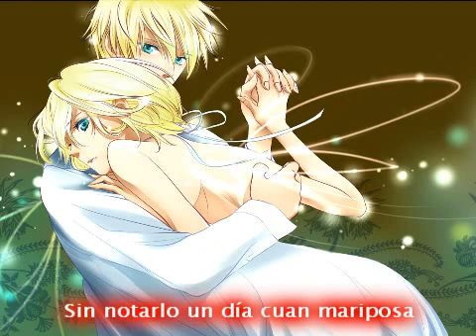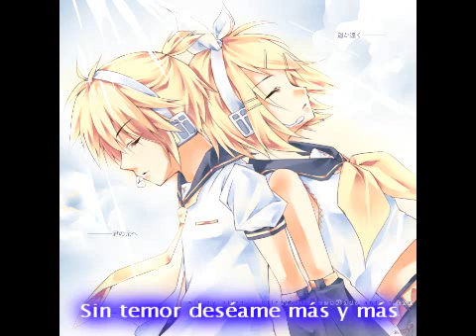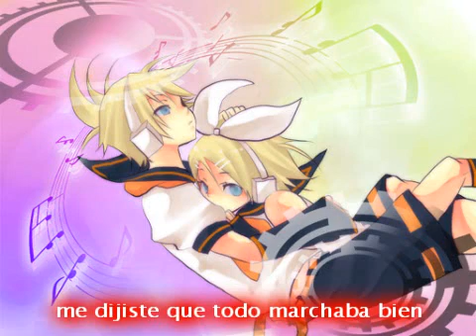Rin & Len Kagamine ~Magnet~ Fandub Español Latino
=MP3= Descarga Directa

Holaaaa!
Waahhh las Gemelitas Ruiz xD vuelven !!! jajaja

Pues kyaa! esta cancioncita me encanta, es como toda sexosa y genialosa, Lenita me la mostro y la ame, y con la adaptacion de Emmanu *w* woooow, en serio que tiene un don, o no se que sea para que me traumen mas sus adaptaciones que la letra orignal xD

Amm pues no se si se alcance a distinguir, pero las dos cantamos en toda la cancion =)
Yo le hice segundas voces a Lenita, y Lenita me hizo unas genialosas segundas voces, a mi la verdad si me gustaron mucho las armonias *w*

Gracias a Emmanu por toda la paciencia xD y pues por todo como siempre, ademas que como esta cancion no tiene un video xD hizo uno con muchas imagenes que amo de los gemelines *o*

Le quiero dedicar esta cancion a Dany-kun 009deca ya que nos ha apoyado mucho, y me dijo que le fascina esta cancion, con mucho cariño para ti!! wiiji!

Pues ya que queda decir, mmmm amo a Lenita ! Amo a Emmanuu y los amo a ustedes xD
Se vienen muchas mas canciones de los gemelines esperenlas *w*

Magnet
Len Kagmine: Lena Ruiz
Rin Kagamine: Andrea Maxil
Adaptacion/Edicion: Emmanu
Video/subs: Emmanu

Visten el canal de mi gemelosita, la voz de Len mas hot *w* de todos los tiempos xD

Visiten el canal de Emmanuel tiene adaptaciones hermosas en verdad, cantadas por las voces mas